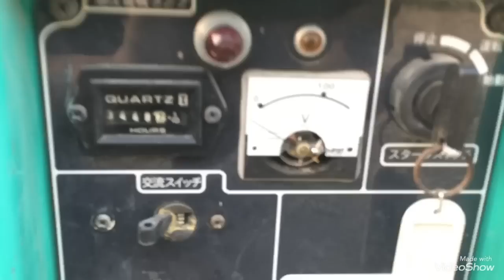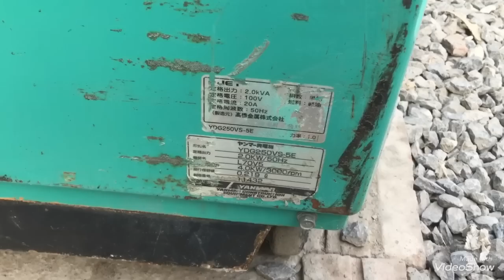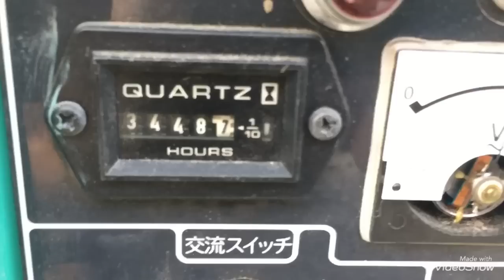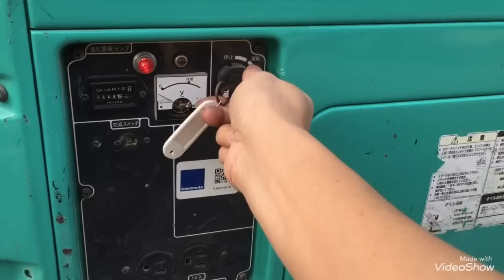[ Máy Phát Điện ] Máy Phát Điện Cũ Nhật Chạy Dầu Gia Đình Yanmar 250VS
Máy phát điện cũ Nhật gia đình Yanmar 250VS là model máy phát điện chạy dầu của Yanmar
Ưu điểm vượt trội đời siêu cao máy có thùng cách âm có đề cực chất . Chồng ồn cực tốt
Với độ ồn chỉ 69 Db khoảng cách xa 7m là không còn tiếng động

CAM KÊT MÁY ZIN 100%  không thay thế đồ đạc gì cả

Sơn zin nguyên bản cực đẹp màu xanh nõn chuối

Ắc quy zin đét đời 2014 siêu đẹp ( Hàng hiếm có khó tìm )